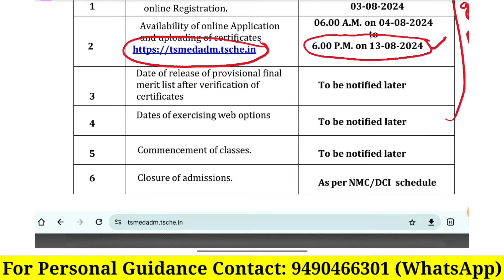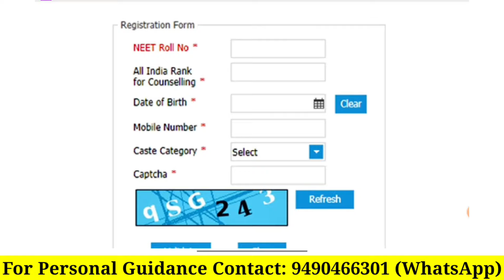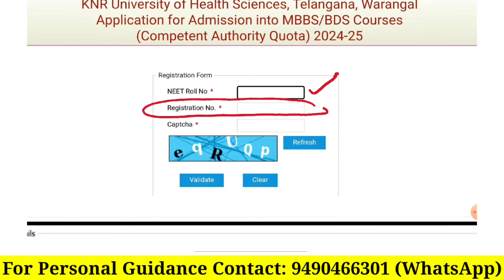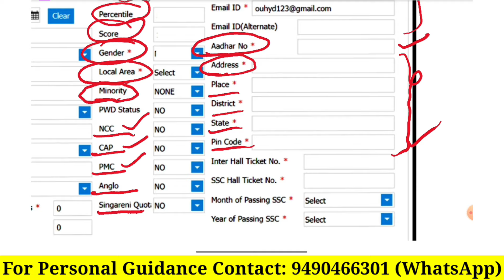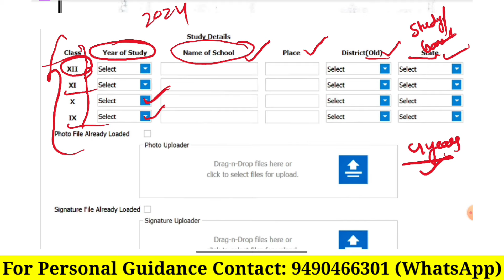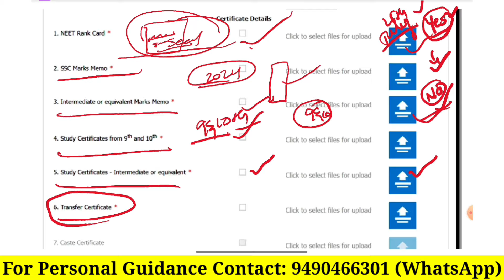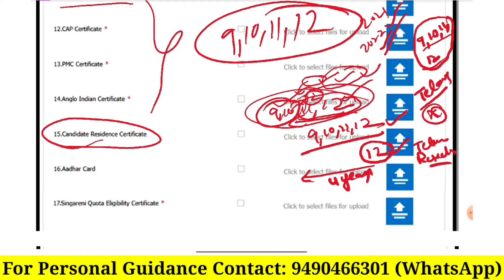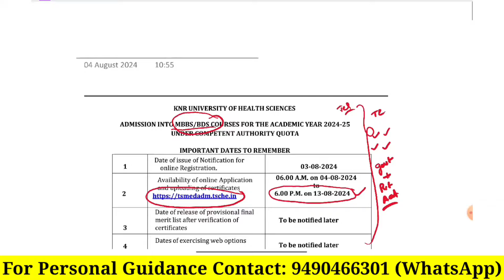How To Fill NEET 2024 Telangana MBBS/BDS Application Form Explained In Telugu | Required Documents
How To Fill NEET 2024 Telangana MBBS/BDS Application Form Explained In Telugu | Required Documents | Vishnu's Smart Info